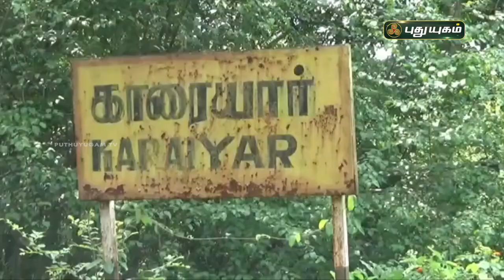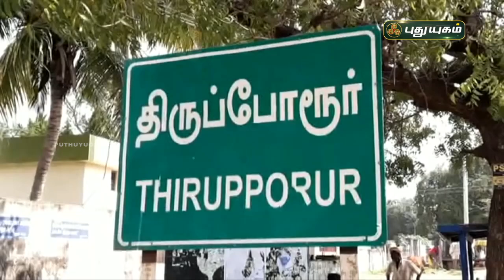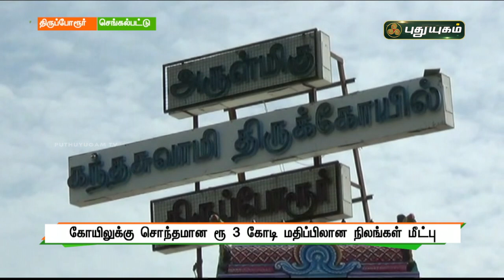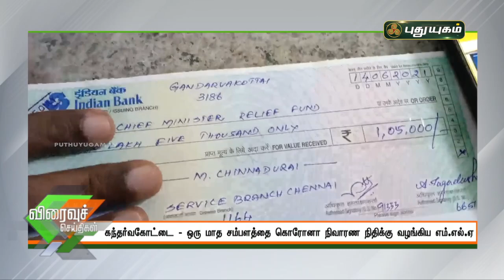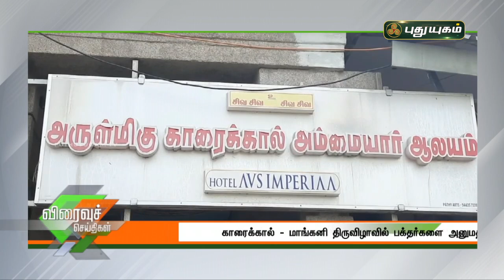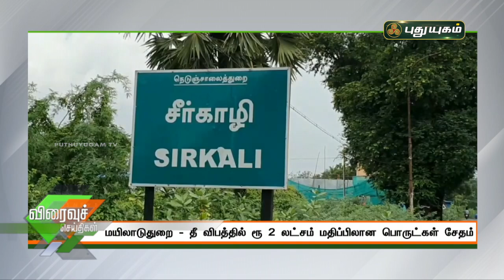புதுயுகம் விரைவுச் செய்திகள் | 10 AM Speed News | 19/06/2021